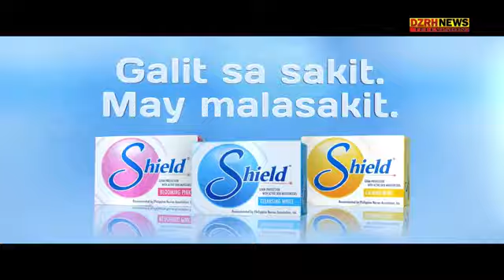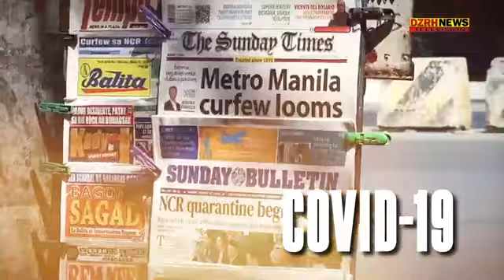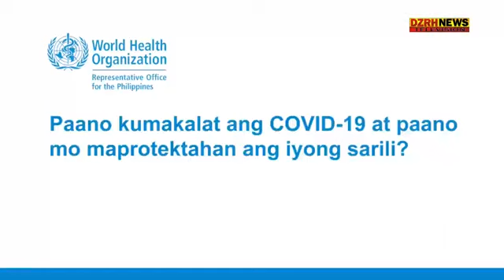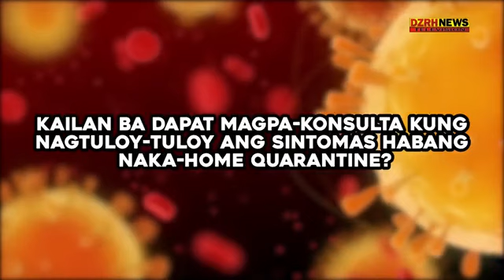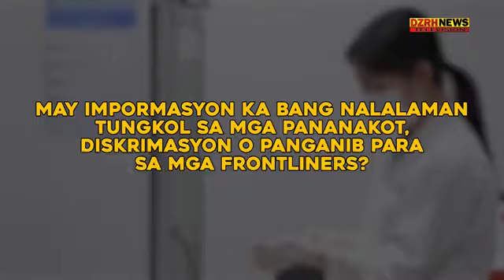EP #8: Blood plasma treatment sa COVID-19/ Rayuma at arthritis sa panahon ng COVID-19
HEALTH CHECK PLUS SA RADYO!

DZRH 666 KHZ MAY 24, 2020 / SUNDAY / 1PM-2 PM

Pati na sa DZRH NEWS TV, Sky Cable, Cignal TV, at Cablelink

TOPICS:

Blood plasma treatment sa COVID-19

Rayuma at arthritis sa panahon ng COVID-19

GUESTS:

Dr. Jay T. Datukan
Hematology-Oncology
St. Luke’s Medical Center

Dr. Evan Vista
Rheumatology
St. Luke’s Medical Center and UST Hospital

HOST:

Dennis Antenor, Jr.